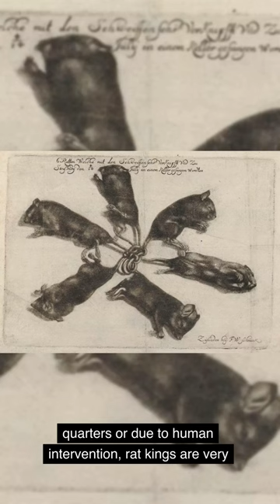The RAT KING